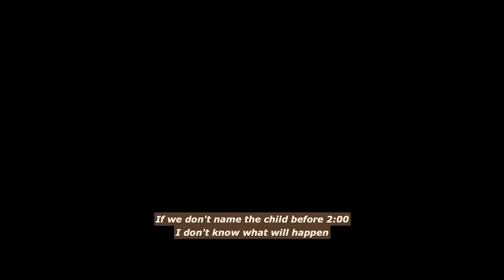Pastor Remote and Dele omo woli 🤣🤣🤣